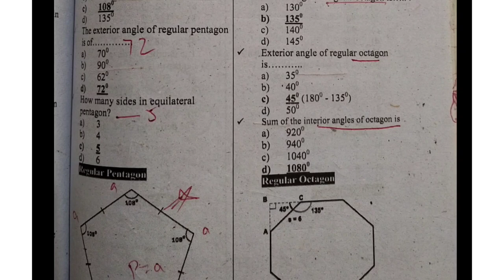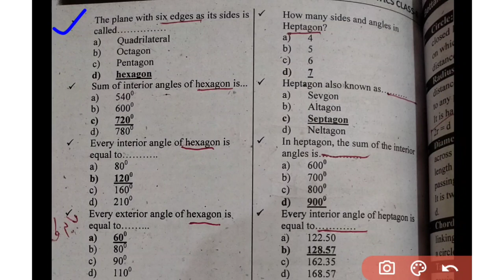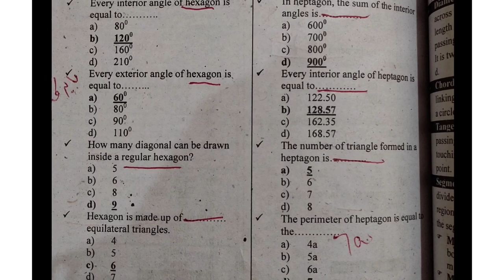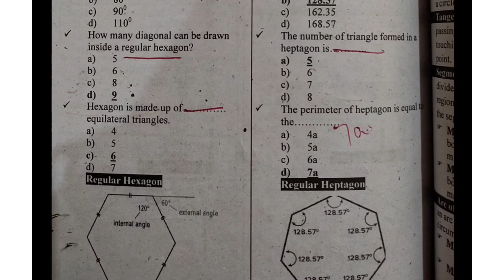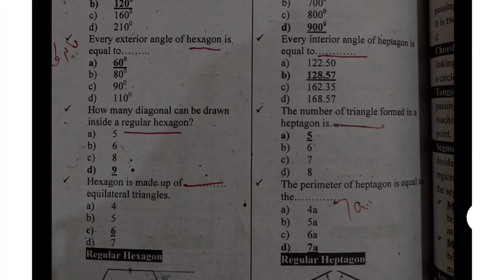basic math mcq class 8 part no 7 for educator jobs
math mcq class 8 for educator jobs
math mcq class eight for educator jobs
math mcq class 8 Punjab text book
Punjab text book math mcq class 8